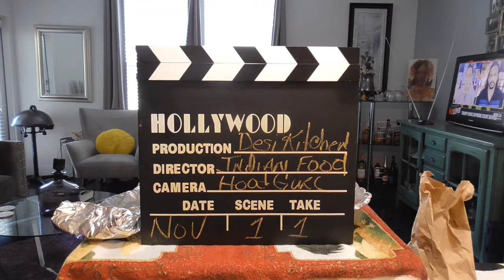Desi's Kitchen Indian Food. Come & letz eat! Would you rent a Penthouse at a hotel for a year?